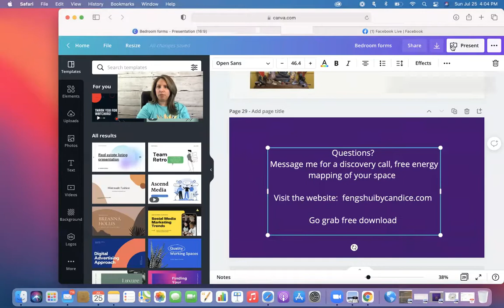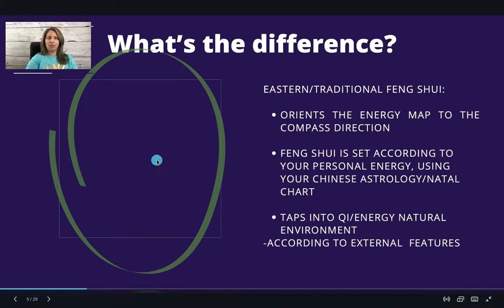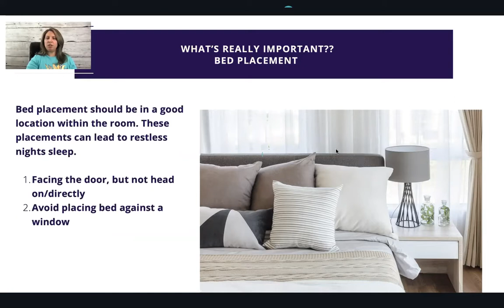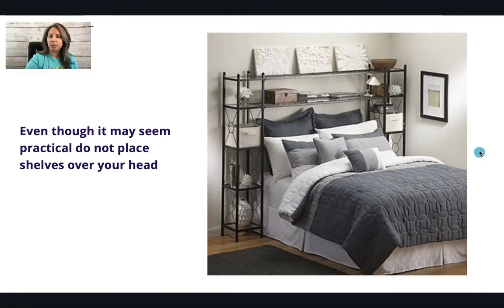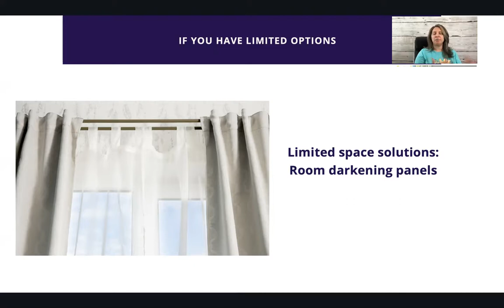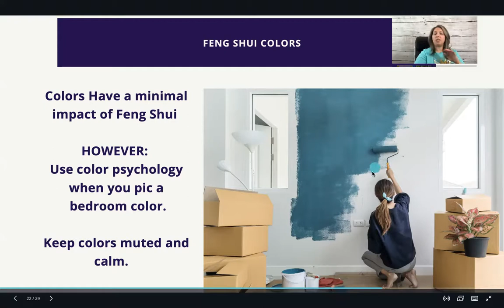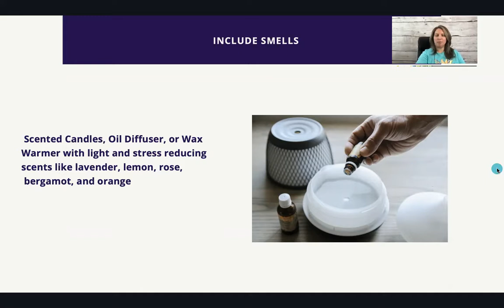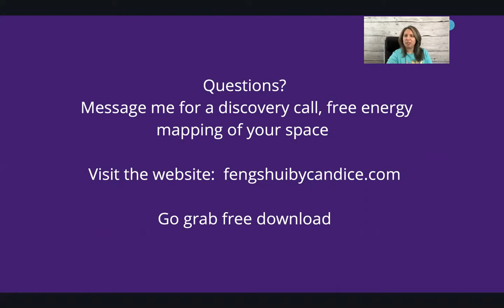Feng Shui for Your Bedroom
This replay of the free, live Feng Shui workshop conducted each month.

On average we spend 26 years of our lives sleeping, thats about 1/3! Since we spend this time in bed doesn’t it make sense to have a restful nights sleep? From a Feng Shui perspective your bedroom & bed position relates to relationships and health. If you’re Feng Shui in your bedroom is off you may be missing out on valuable rest and possibly see the effect in your relationships.

This session focuses on:
-How to position your bed for a restful nights sleep
-Hidden Things to consider
-Ways to calm the energy
-Items you want to avoid in your room